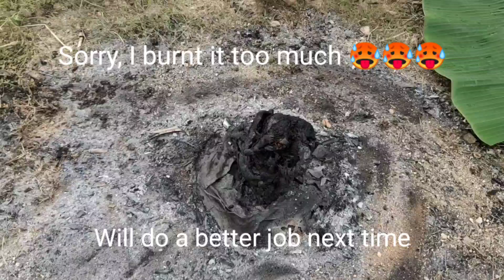Bucket Chicken Blooper - We had it in the first half!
We have tried to cook the trending bucket chicken but ended charring it. Everything went well but we kept it in the fire for about 2 hours, which burnt it completely. Sorry about it, next time we will do a better job.